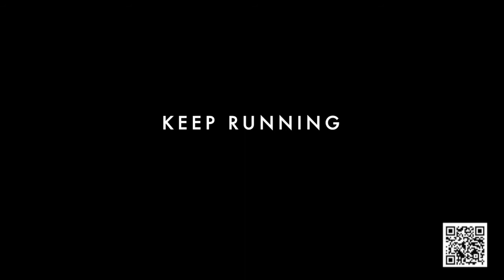Keep Running - AI Paintings of Horse Figure and Portrait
Artists: James She, Carmen Ng, and Wadia Sheng

”Keep Running" is a collection of human and machine generated paintings using a generative adversarial network technology. The horse artworks are produced during the lockdown period in the Middle East due to the Covid-19 pandemic. Many recent AI artworks are either generated in photo-realistic style, or abstract style with distorted faces, fragmented figures and a combination of unknown objects. Besides the cultural and historic symbols that horses represent in this region, what unique with our work is showing the possibility of using AI to create horse paintings with distinguishable features and forms, while still rendering different aesthetic and even sentimental expressions in the horse paintings. Our first artwork is a series of storytelling-like paintings of an evolving horse figure in motion with changing backgrounds. Another one is a set of different horse portrait paintings that are presented in a grid with each of them evolved and generated stylishly from the same yet repeated machine processes. Our AI artworks are not just artistic and meaningful, but also paying a salute to the early works of machine-assisted art by Eadweard Muybridge and Andy Warhol, for their influences to the art world today.